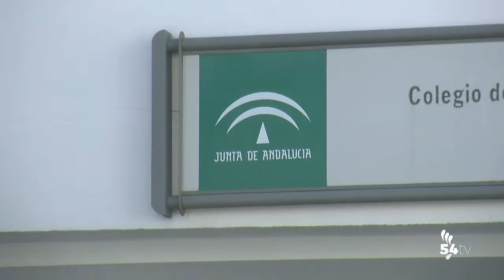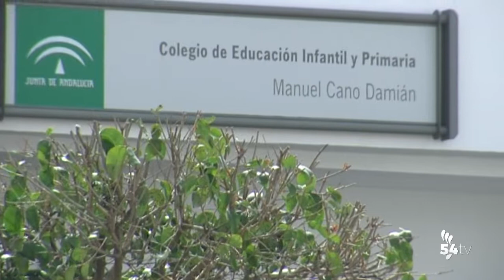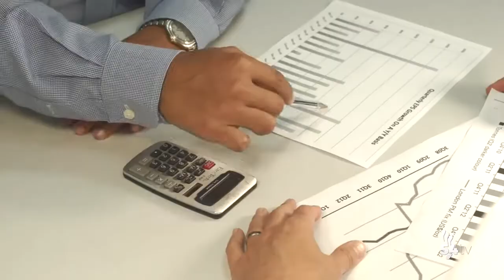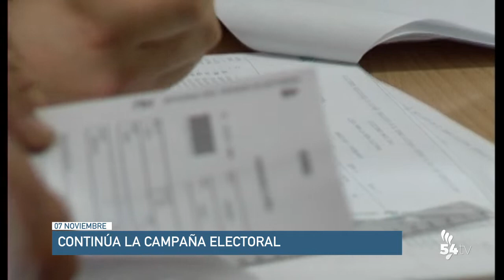INFORMATIVO 7 NOVIEMBRE 2019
Hoy, en titulares:
-La Delegada de Fomento se reúne con el alcalde de Pozoblanco
-Reclaman un monitor para los niños con necesidades especiales en el Manuel Cano
-Continúa la campaña electoral
-El Autocares Vilaplana cae en casa frente al Amigos del deporte de écija